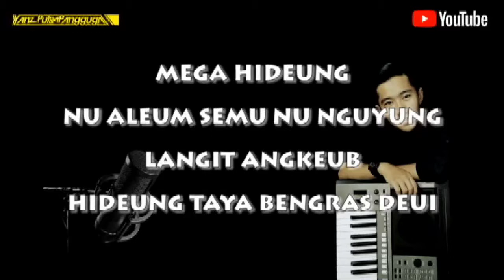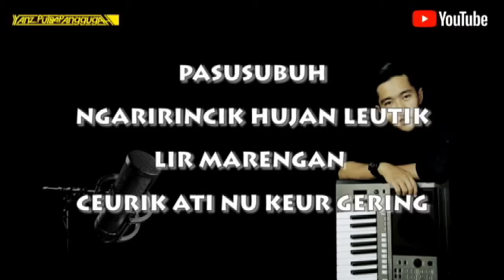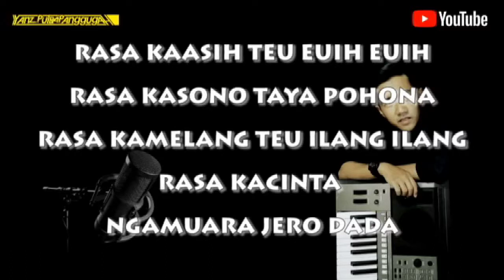Cimata cinta karaoke lirik - putra panggugah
Dipopulerkan oleh:rika rafika
Cipt:bah dadeng